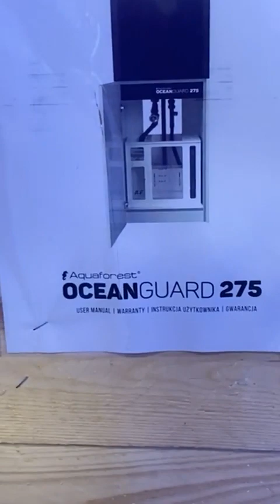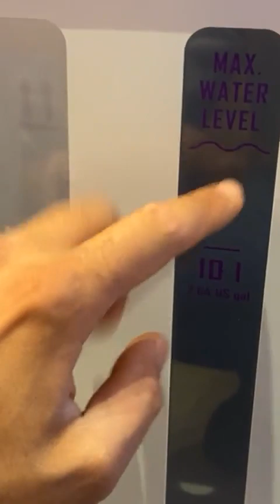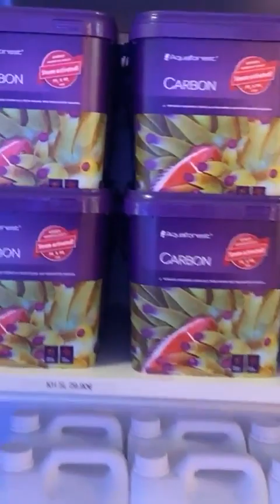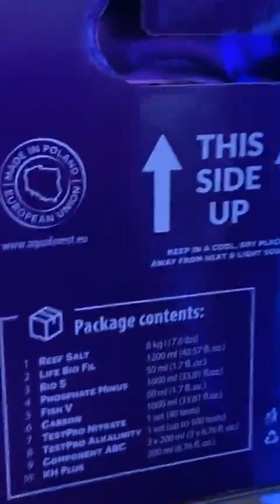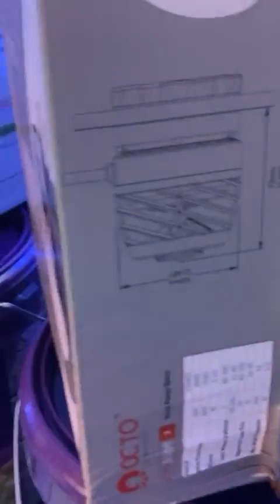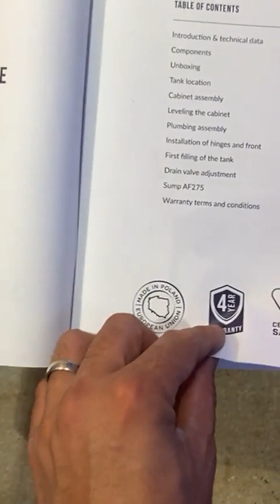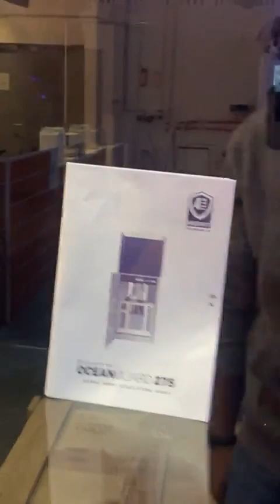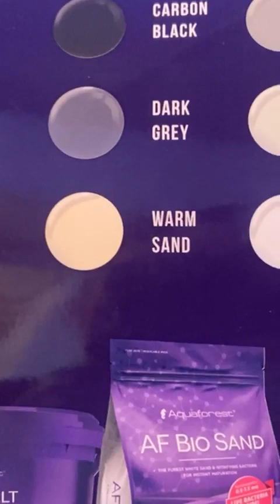Nouveau - Présentation Nouvel aquarium aquaforest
Présentation par Alex et Blaise du Nouvel aquarium Aquaforest

Produits JBL
Membrane Vorton
Rampe pour aquarium marin
Red Sea Réfractomètre
Jbl - Densimètre De Précision
Sel Red Sea
Sel fauna marin que j'utilise
Distributeur de nourriture
Pompe de brassage TUNZE
Capteur de niveau
Caméra pour surveillé l’aquarium;
TEST ATI Analyse de l'eau ICP
Piège plantaires ou vers de feu
Eclairage Aquarium LED 165W WIFI
BIOKIT REEF PRODIBIO
Résine anti phosphate
Pour nettoyer sa decante
Écumeur Tunze Doc
Chauffage Aquarium 100W Titane
Livre pour débuter un aquarium recifal

( LE TIPEEE A POUR BUT D'AMELIORER LE MATERIEL DE PRISE DE VU)

Prise de son pendant les live
Rode NT-USB Microphone Noir

prise de son avec une autre personne
RODE SmartLavPlus Microphone lavalier pour Smartphone